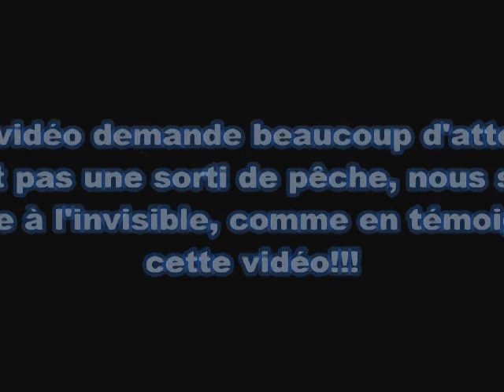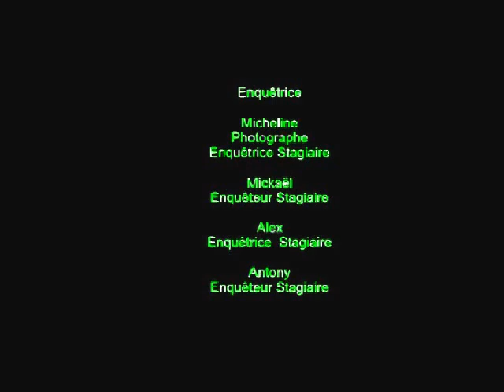Le contact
Bonsoir à tous, Cette vidéo demande beaucoup d'attention. Ce n'est pas une sorti de pêche, nous sommes face à l'invisible, comme en témoigne cette vidéo! Cordialement Hamid